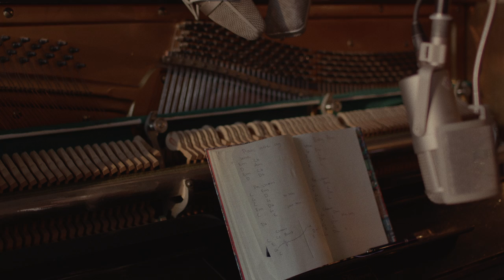Winona Oak - Baby Blue [Live Performance Video]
My debut album 'Island Of The Sun' is out now.

The official YouTube channel of Atlantic Records artist Winona Oak.